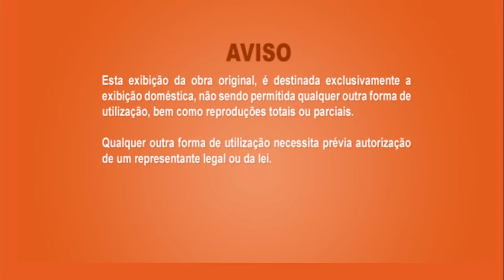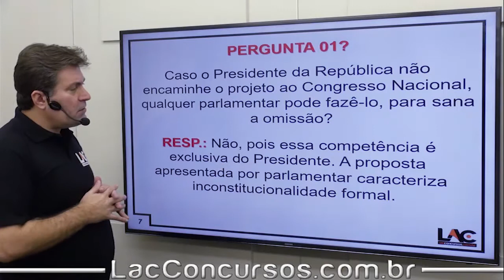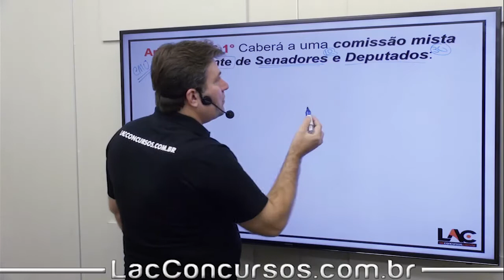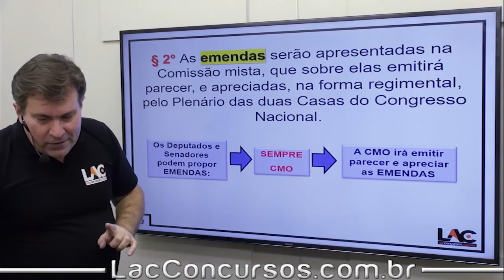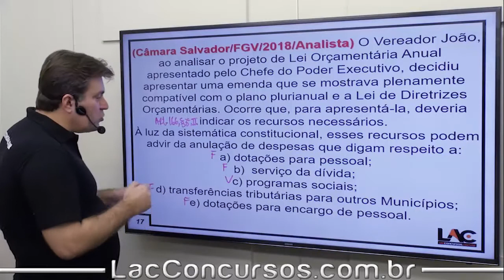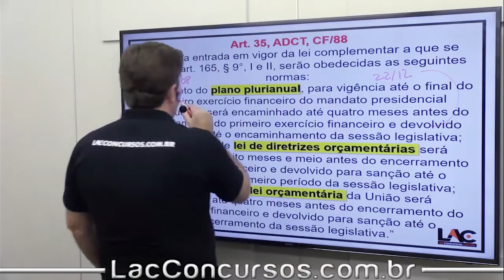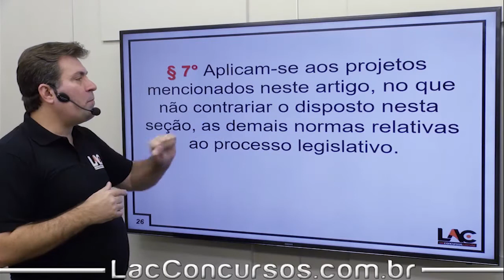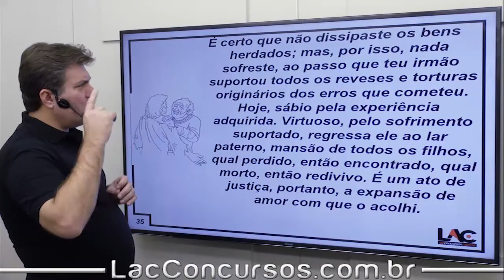10739 AFO - Processo Legislativo Orçamentário - Art. 166, § § 1º a 8º da CF/88